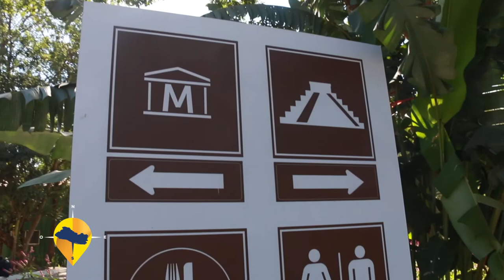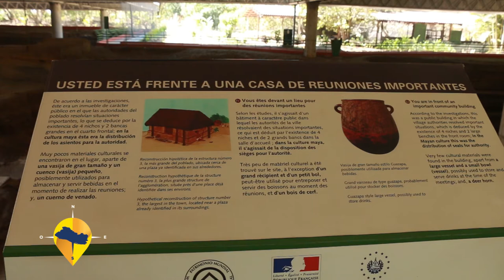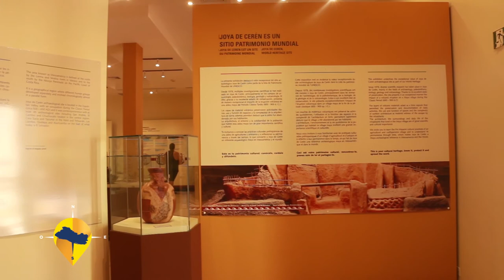ESTE ES EL SALVADOR- JOYA DE CEREN